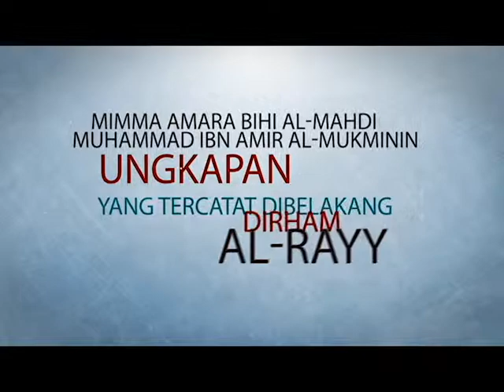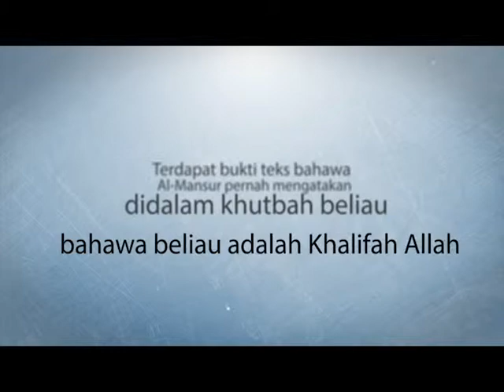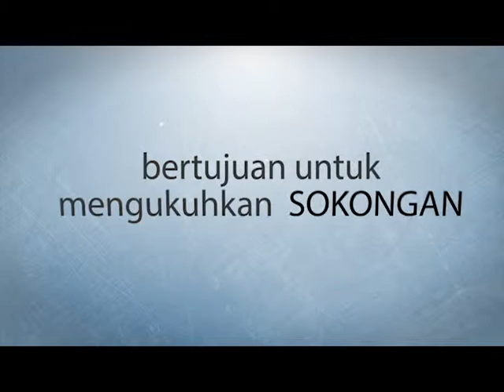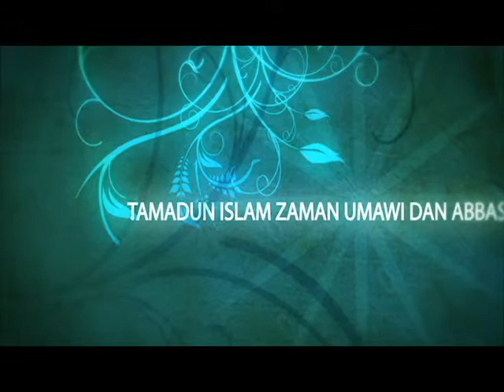Laqab for a Future Caliph: The Case of the Abbasid al-Mahdī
Muhammad Nuh Bin Ahyead

Student
The National University of Malaya

PPPJ2363
Tamadun Islam Zaman Umawi dan Abbasi

Beloved Lecturer
Ustaz Ezad Azraai Bin Jamsari

Free AE Templates
"Armored" & "Flower Haze"

Music Background
Maher Zain - Open Your Eyes
Armored_sfx

Video Source
Abu Ja'far Al-Mansur - 3 Minutes Classic Trailer